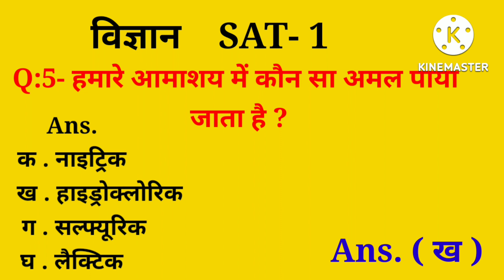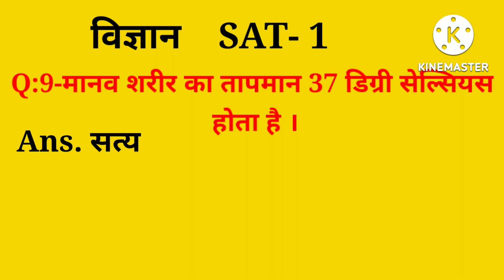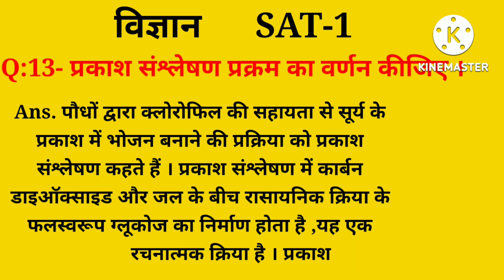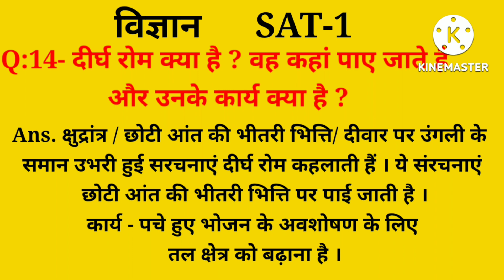Class 7 science SAT 1 July 2022, Science SAT 1 class 7, कक्षा 7 विज्ञान SAT 1 July 2022 पेपर हल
CHANNEL
Channel Queries -doubthut
Class 7 science SAT 1
Class 7th science sat answer key
Class 7 science SAT 1 July 2022
Class 7 science SAT 1 answer key
Math class 7 sat sample paper for practice
SAT PRACTICE PAPER
Sat sample paper
SAT SAMPLE PAPER
Math sat paper
Sat 1 paper solution
Sat 1 science answers key
कक्षा 7वी विज्ञान सैट 1 जुलाई 2022
कक्षा 7 विज्ञान सैट 2022
कक्षा 7 साइंस सैट आंसर की
साइंस कक्षा सातवी सैट सेम्पल पेपर
सैट पेपर विज्ञान कक्षा 7
सैट उत्तर कुंजी